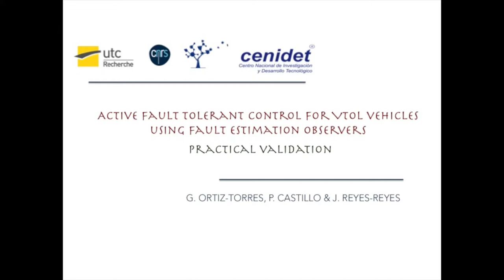Fault Tolerant Control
A design of a Fault Tolerant Control (FTC) based on the fault estimation for VTOLs (Vertical Take-Off and Landing) aerial vehicles is developed. The algorithm is based on a linear Proportional-Integral Observer (PIO) and a nonlinear Adaptive Observer (AO) that are applied to the attitude and altitude dynamics of the VTOL aircraft
in order to estimate and compensate actuator faults in the prototype.

Work developped by Gerardo Ortiz - Torres during his PhD at CENIDET (Mx) and his PhD training at Heudiasyc Lab (Fr).